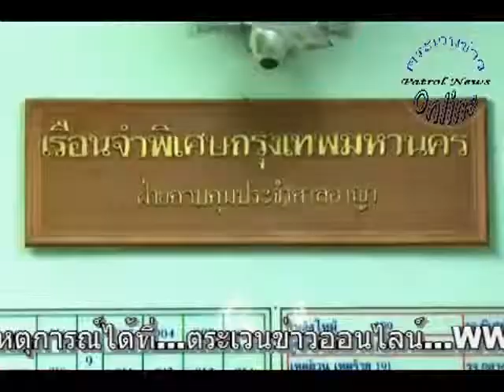ข่าวที่น่าสนใจ 07 กันยายน 56 3)